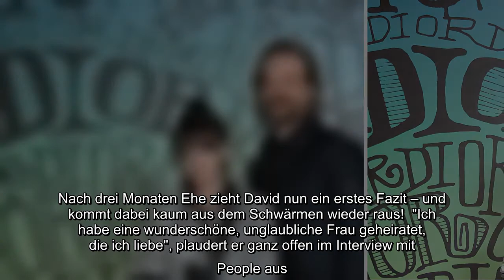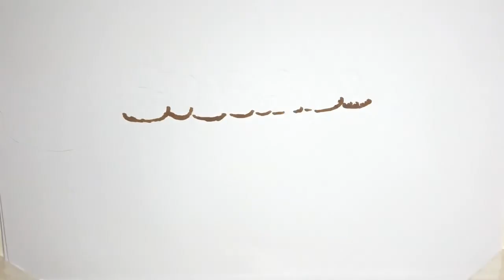David Harbour (45) gibt zuckersüße Einblicke in sein Eheleben. Der Stranger Things-Star ist seit Sep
David Harbour (45) gibt zuckersüße Einblicke in sein Eheleben. Der Stranger Things-Star ist seit September mit Lily Allen (35) verheiratet, nachdem sie sich bereits seit einem Jahr als Couple gezeigt hatten. Das Paar verzichtete allerdings auf eine pompöse Hochzeit und ließ sich in Las Vegas von einem Elvis-Imitator trauen. Nach drei Monaten Ehe zieht David nun ein erstes Fazit – und kommt dabei kaum aus dem Schwärmen wieder raus!..
David Harbour (45) gibt zuckersüße Einblicke in sein Eheleben. Der Stranger Things-Star ist seit September mit Lily Allen (35) verheiratet, nachdem sie sich bereits seit einem Jahr als Couple gezeigt hatten. Das Paar verzichtete allerdings auf eine pompöse Hochzeit und ließ sich in Las Vegas von einem Elvis-Imitator trauen. Nach drei Monaten Ehe zieht David nun ein erstes Fazit – und kommt dabei kaum aus dem Schwärmen wieder raus!  "Ich habe eine wunderschöne, unglaubliche Frau geheiratet, die ich liebe", plaudert er ganz offen im Interview mit People aus. Er habe noch nie in seinem Leben einen so liebevollen Menschen kennengelernt, der sich so sehr um seine Liebsten kümmere – und genau das schätze er so sehr an der britischen Sängerin. "Sie ist so ein gütiger Mensch und das liebe ich an ihr", gibt der Schauspieler weitere Einblicke.  Den Großteil ihrer noch jungen Ehe konnten die Stars allerdings nicht miteinander verbringen. Da Lily in London lebt und David Übersee in New York, hatte ...